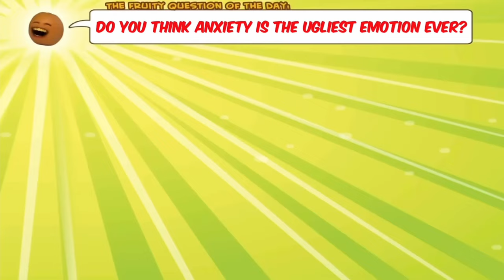Annoying Orange - Inside Out 2 TRAILER TRASHED!!!